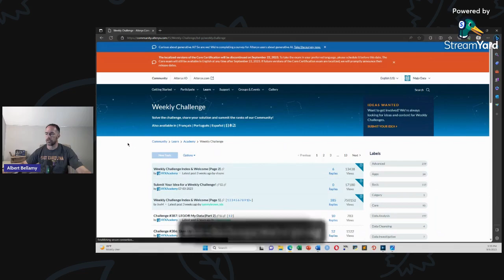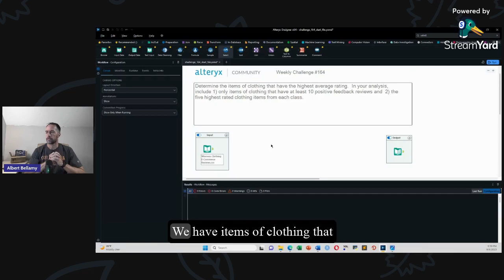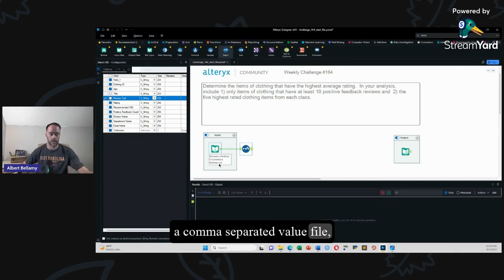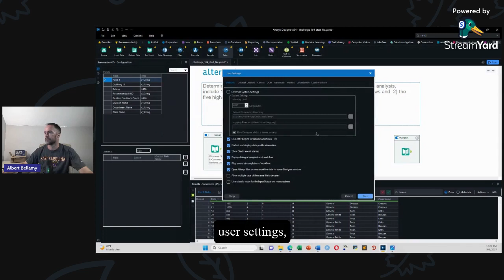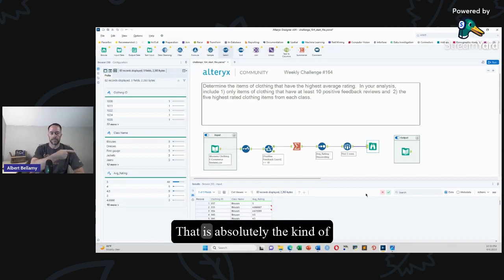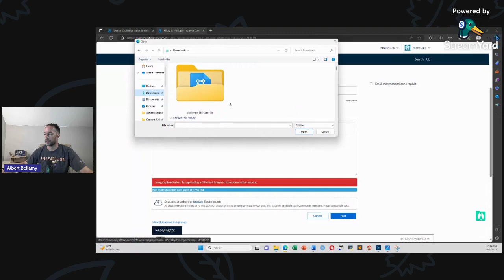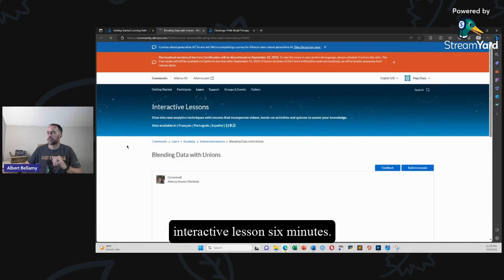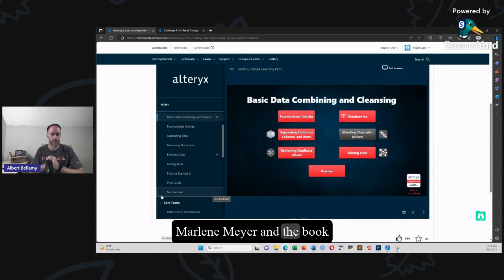Alteryx Core Challenge Day 7: Weekly Challenge!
Let's close the Data Preparation phase with a Weekly Challenge!

In this episode, We will:

1. Download, Solve and Post Weekly Challenge #164
2. Talk about the schedule going forward

Real time it took me to complete this section:

Weekly Challenge: 20 minutes

Next up: We will tackle the "Combining and Cleansing" section of the Getting Started Learning Path on Days  and 9. We will cover the Text to Columns, Unique, Union and Join tools. We'll do a final practice exercise, a weekly challenge...

And get ready for our first test!

I am planning to do the Tableau Data Analyst certificate in November as another challenge. You interested?

Let me know what other challenges/platforms you'd like to see?